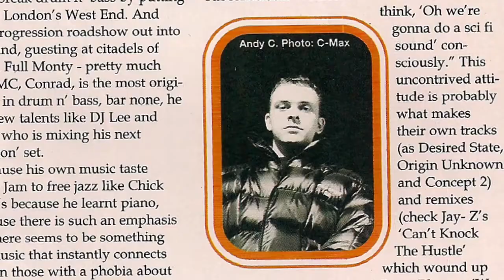Andy C / Northern Bass / NYE 2012 / Mangawhai